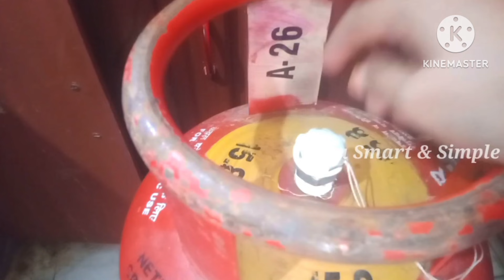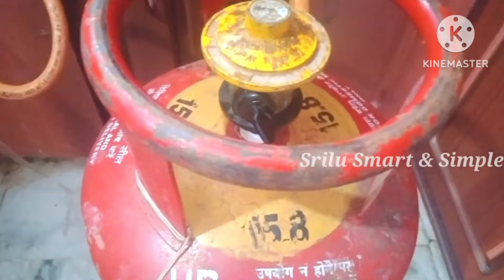సిలెండర్ వాడేవాళ్ళు బియ్యంసంచి తో తప్పకుండా ఇలా చెయ్యండి | How to fix gas cylinder regulator | tips